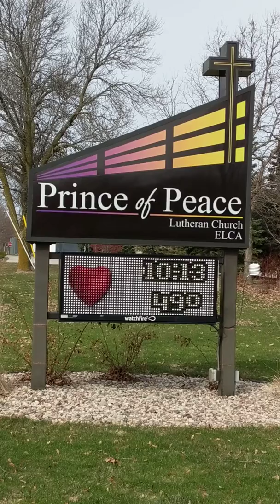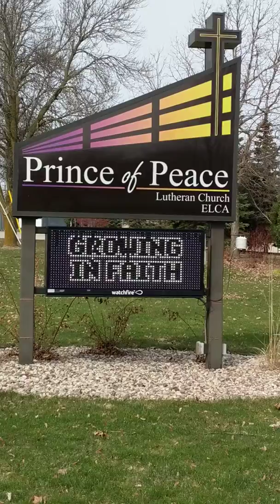PoP Front Signage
Need a fix of the outdoor view at PoP?  Here's what you'd get to see if you were out driving by!